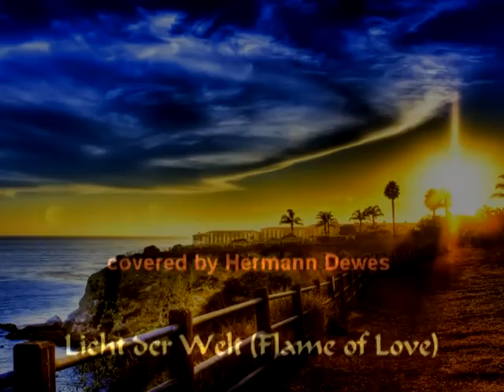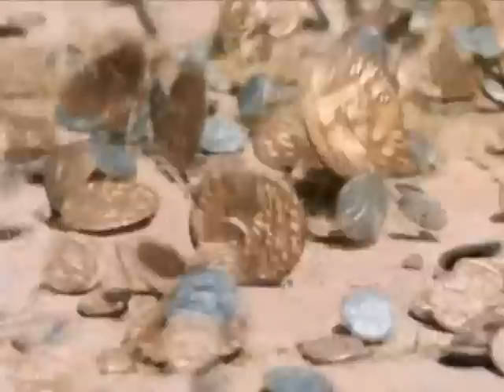- Licht der Welt - Flame of Love - German Worship -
Lieder für den Herrn
Text : Hermann Dewes
Gebrüder Dewes
Lobpreis